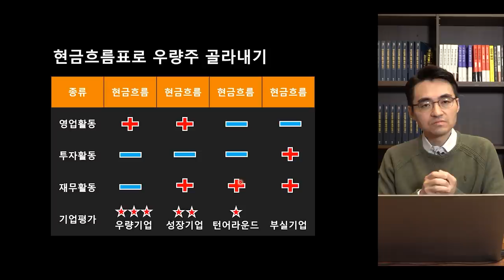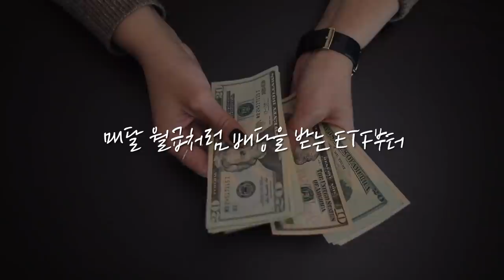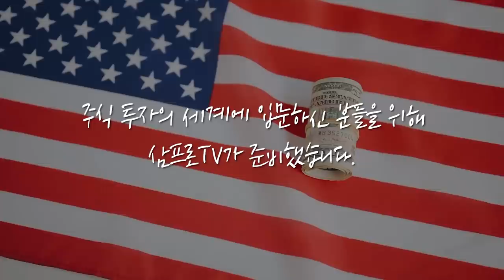[증시 염탐정] 카카오의 실적 발표.. 주가 흐름은? f.이베스트투자증권 염승환 부장